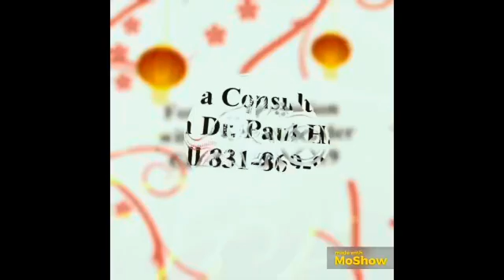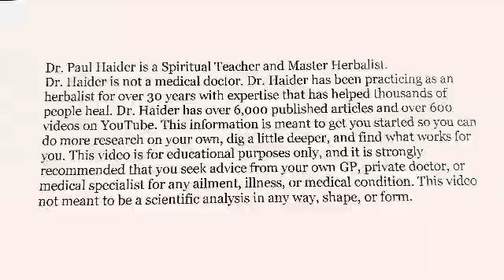Psychedelic Therapy Can Reverse IBS - New Studies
Brand New Studies Show Certain Types of Psychedelics Assisted Psychotherapy Can Make IBS Disappear. Lots of Studies Being Done Now in the US and Around the World. This Brings Hope to Many People Who Suffer From IBS. See Science References Below. Watch Very Short Video. See Science References Below. Dr. Paul Haider – Award Winning Master Herbalist and Health and Wellness Instructor for 34 Years.

See Science Studies Below:

Psychiatric Times - 2023 - The Gut-Brain Connection: An Upcoming Study on Psilocybin-Assisted Psychotherapy and Irritable Bowel Syndrome

Psychedelic Health - 2023 - Trial to investigate psilocybin psychotherapy for IBS patients
Healing Maps - 2023 - Irritable Bowel Syndrome and Lyme Disease can be painful, annoying, and intractable. Surprising studies find psychedelics heal IBS and lyme.

Mass General Brigham - 2023 - Psilocybin Assisted Psychotherapy Among Adult Patients with Irritable Bowel Syndrome

Clinical Trials Arena - 2023 - Tryp has announced plans to initiate a Phase IIa trial of psilocybin-assisted psychotherapy for the treatment of Irritable Bowel Syndrome

Silo Market and Industry - 2022 - Silo Acquire Company Focused on Psychedelics for IBS

NIH - 2013 - The use of psychotropic drugs in irritable bowel syndrome

NIH - 2006 - Treatment for irritable bowel syndrome--psychotropic drugs, antidepressants and so on

I Have Over 1000 Videos on Youtube! And 6000 Articles on My Website.

Awarded Top Master Herbalist 2024